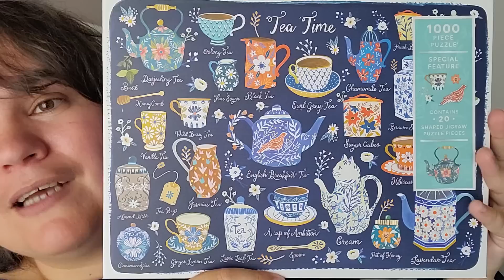Vlogtober 2022 Jour 11 et 12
Petit info testeurs :
Si vous souhaitez tester mes futurs pièces, envoyer moi un mail, avec votre pseudo Ravelry et Instagram (si vous avez), je vous ajouterai à ma liste de testeurs avec grand plaisir !

Laines :
Fonty : BB Mérinos